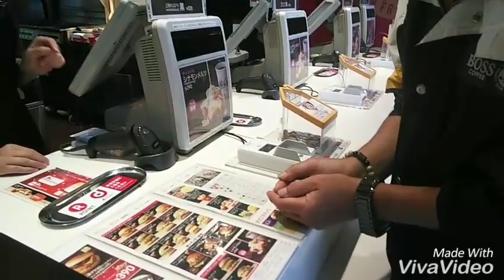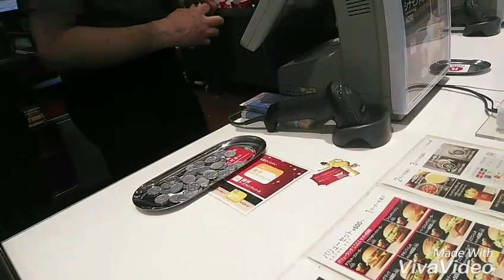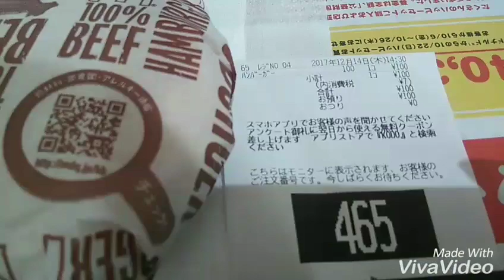【マック】1円玉100枚でハンバーガーを注文してみた！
買えた！